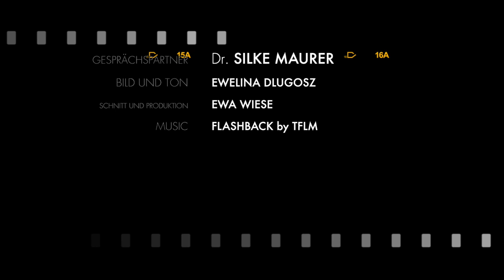Dr. Silke Maurer - A personal view on resilience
COO / Bosch- Siemens Hausgeräte

We are Filmmaking  Agency in Munich

We are passionate about producing and designing immersive and impactful experiences that are designed specifically to spark an explosive digital journey.

From small businesses to corporations:  We have the tools and competence to create content designed specifically for you.

Our mission is to empower all our clients on the Digital frontier though targeted graphic design, the right movie for the right purpose, state-of-the-art e-learning solutions, and the latest in social media services.

behance: @ClouMedia